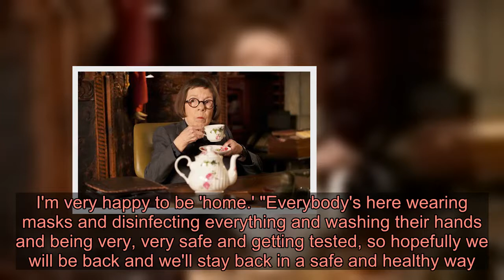Linda Hunt wife: How did NCIS LA's Linda hunt meet Karen Kline?